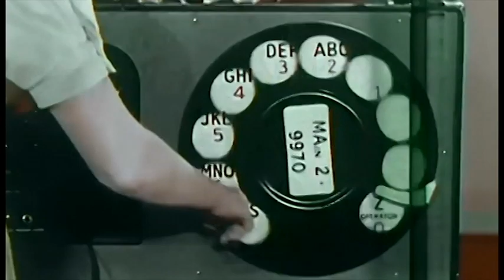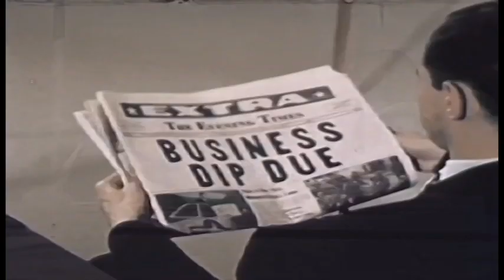TOBACCO - Gods in Heat [MUSIC VIDEO]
Video Source(s): The Relaxed Wife (1957)

Xerox 2400: What's the Difference? (1967)